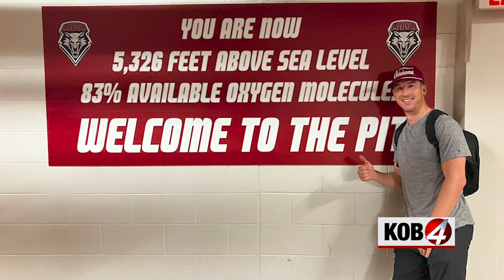Kalen Ryden explores photography passion at UNM basketball game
New Mexico United's Kalen Ryden has a passion for photography, and was looking for a chance to flex his skills behind the lens.